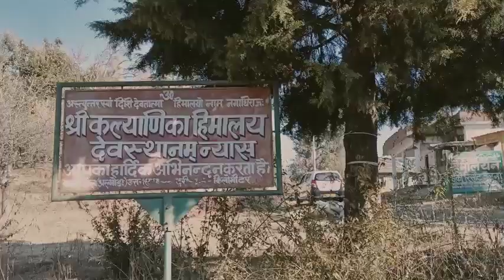Dol Ashram | डोल आश्रम | लमगड़ा | अल्मोड़ा | Shri Kalyanika Himalaya Devasthanam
Shri Kalyanika Himalaya Devasthanam, popularly known as Dol Ashram is a peaceful Ashram in the quaint village of Kanara( Dol ) , located in the Almora District of Uttarakhand. Dol Ashram is surrounded by dense forest and rests calmly at its centre. Dol Ashram is built for yoga and meditation. How to reach Dol Ashram - From Haldwani you can take taxi to Almora . Ashram is near Kanara village 40 km from Almora on Lohaghat - Devidhura Highway. You can go from Haldwani to khutaniband ( Bhimtal ) via Dhanachuli, Saharfatak to Dol Ashram. By this route Dol Ashram is approx 90 kms.

World biggest Shri Yantra - Dol Ashram, Almora

श्री कल्याणिका डोल आश्रम। अल्मोड़ा, उत्तराखंड।

Almora city tour, आइये जानते है अल्मोड़ा में घूमने के बेहतरीन स्थानों के बारे में।नंदा देवी,चितई गोलू

डोल आश्रम vlog.पूरी टीम के साथ मस्ती के पल

Shri Kalyanika Ashram - श्री कल्याणिका आश्रम - Ritanveshi Yogayan

DOL ASHRAM EXPLORED | HEAVEN ON EARTH

आखिर क्यों प्रसिद्ध है? DolAshram, अल्मोड़ा के सुन्दर वादियों में डोलाश्रम road trip

DOL ASHRAM KANARA ALMORA |

Baba Kalyandass Life Skecth ...When Life Turns Towards Truth

My lockdown story I am in my village lamgara